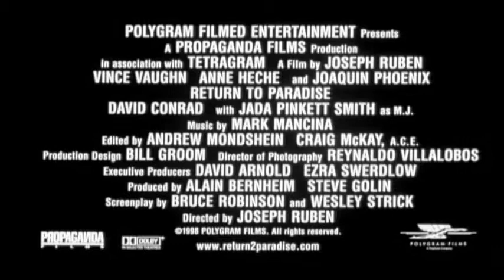Return to Paradise (1998) Trailer | Vince Vaughn | Anne Heche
Return to Paradise (1998)

Two friends must choose whether to help a third friend who was arrested in Malaysia for drug possession.

Director: Joseph Ruben
Writers: Pierre Jolivet (motion picture Force Majeure), Olivier Schatzky (motion picture Force Majeure) (as O. Schatzky) | 2 more credits »
Stars: Vince Vaughn, Anne Heche, Joaquin Phoenix